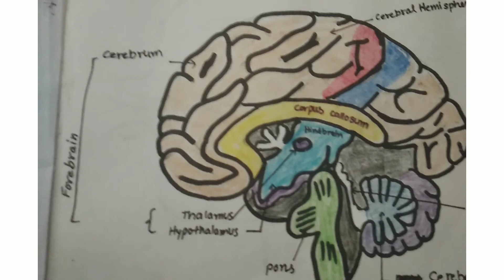Brain ||Structure|| Anatomy and physiology